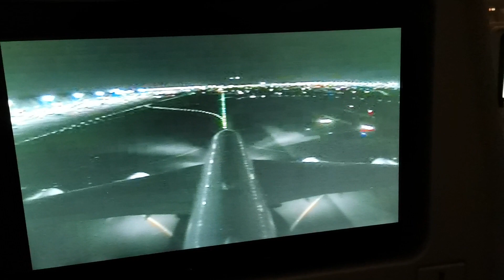Emirates A380-800 Take off from Dubai EK801 to Jeddah DXB-JED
Emirates A380-800 (A6-EOG) EK801 to Jeddah DXB-JED on 20 Dec 2022 🛫